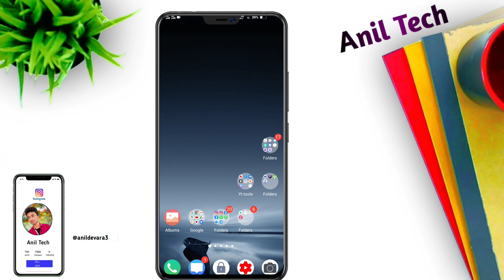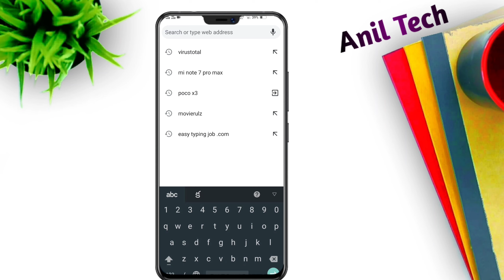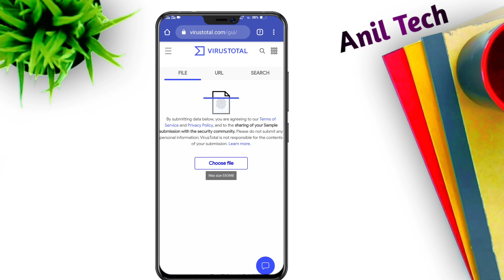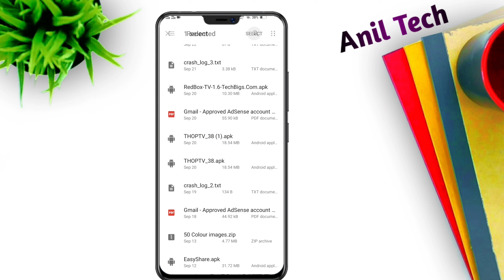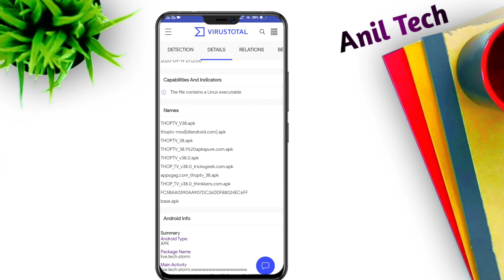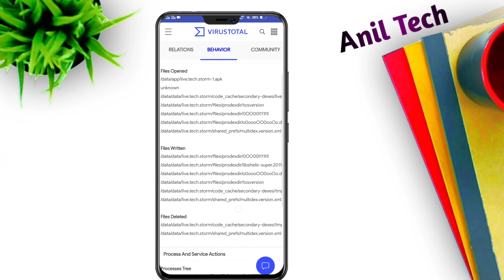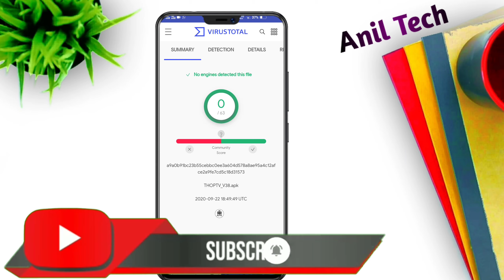Thop Tv Download Safe Or Unsafe In Telugu || Thop Tv android Phone Use to Problems In Telugu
Web Site Name:

Virus Total

Hi Friends!
My Selft "ANIL DEVARA" and Your Watching "Anil Tech" YouTube Channel. In This Video I have Explained by Thop Tv Download Safe Or Unsafe In Telugu

Channel About :
Anil Tech  You Tube Channel , Where  You Will Find Technology Videos In Telugu , New Videos in Posted  everyday  about  latest  application and  software  and Unboxing Videos and Whatsapp Tricks And So many Interesting Whatsapp Tricks And  Android Tricks Please Do Subscribe

Topics Covered :-

- thop tv download safe or unsafe in telugu
- how to download thop tv in telugu
- thop tv safe or unsafe in telugu
- ibomma telugu movies download safe?
- how to download thoptv in telugu
- in telugu
- download thop tv in mobile in telugu
- how to download latest telugu movies
- fm whatsapp safe or unsafe telugu
- ibomma 2022 telugu movies download
- ibomma movies 2022 download telugu
- Anil Tech
- Tech
- vpn safe or unsafe in telugu
- technology
- thoptv download